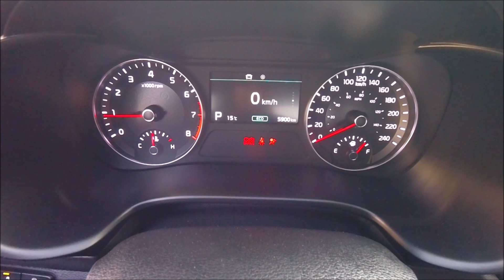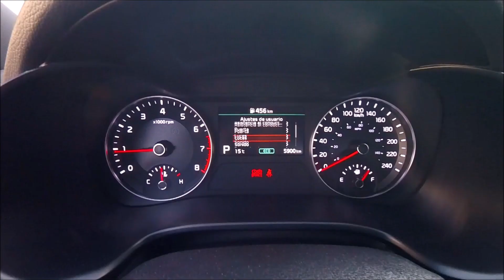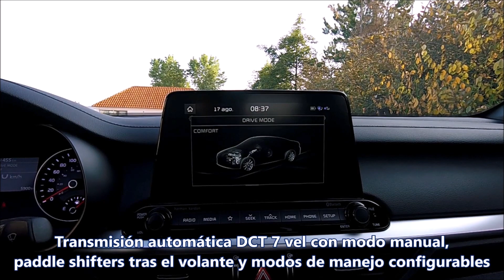‼️KIA FORTE GT SEDÁN 2019 🔥😎🤙 UN DEPORTIVO NATO‼️ 🏁🚦🚘👌 | ADN AUTOMOTRIZ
La tan esperada versión sedán del Forte GT ya está en México. Destacando además del eficiente tren motriz Turbo, gran carga en seguridad, amenidades y tecnología.

¡Disfruta el review!

Kia Forte GT sedán 2019
Motor 4 cilindros 1.6L Turbo
201Hp y 195lb/ft
Transmisión automática DCT 7 velocidades con modo manual, paddle shifters tras el volante y "drive mode", modos de manejo configurables

Kia Forte GT sedán 2019 se ofrece en México en 1 sola versión y configuración motriz, con un costo de $451,900 MXN

Kia ofrece en Forte GT como en toda la gama, 7 años o 150 mil kilómetros de garantía.